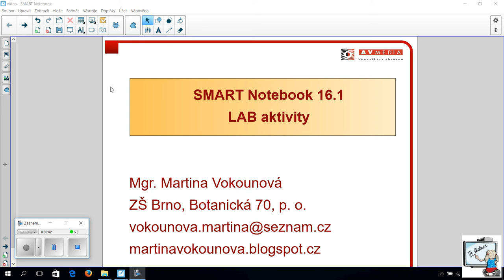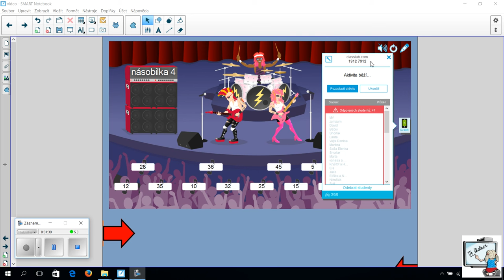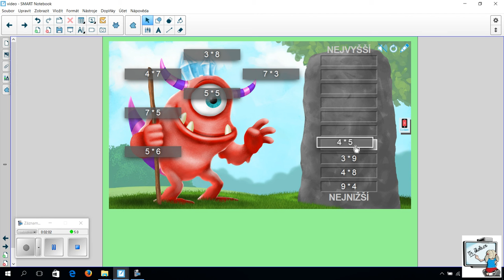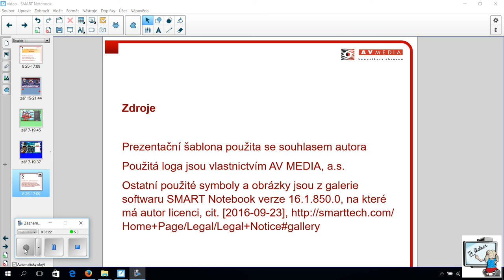SMART Notebook 16.1 LAB aktivity